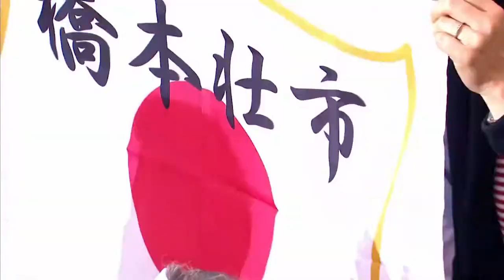An changrim vs Soichi Hashimoto World Judo championships 2018 Baku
In The Final Soichi Hashimoto vs An changrim